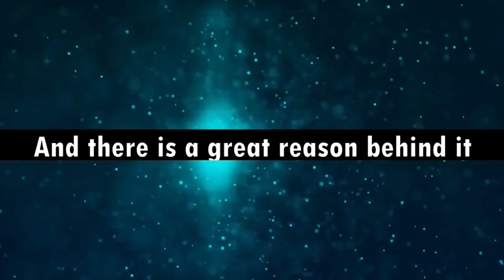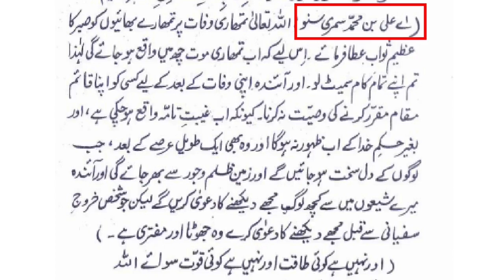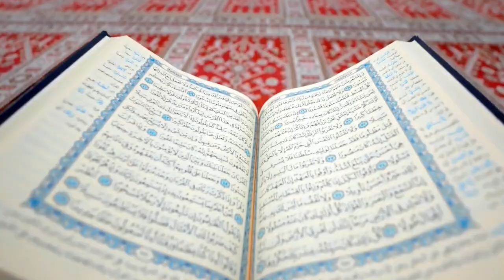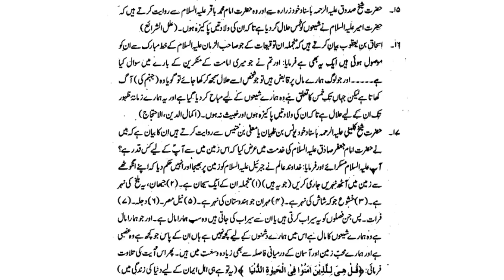How Mujtahids lie to Shia People | Khums Mein Mujtahideen k Jhoot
Unveiling Lies: How Mujtahids Manipulate Shia with Khums Deceptions

In this eye-opening video, we expose the shocking truth behind the deceitful practices of Mujtahids, revealing how they manipulate Shia individuals through deceptive schemes related to Khums. Dive deep into the hidden world of religious manipulation and discover the tactics used to mislead and control. Don't miss out – watch now and empower yourself with the knowledge to resist such deceptive practices.